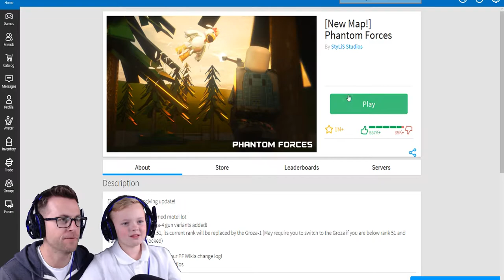💀 HOW TO DIE IN ROBLOX PHANTOM FORCES! 😂 FUNNY MOMENTS GAMEPLAY VIDEO FOR KIDS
Roblox
Is a massively multiplayer online game creation platform that allows users to design their own games and play a wide variety of different types of games created by the developer or other users. (Wikipedia)

Phantom Forces
Is a popular (Avg. amount of players: 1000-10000 players per day) fast-paced first-person shooter. It is heavily inspired by the Battlefield series of games but offers more casual and faster gameplay. It also has elements from Battlefield and Counter Strike: Global Offensive (CS:GO).

Created by Litozinnamon (a.k.a. "Lito") and everyone in the hardworking StyLis Studios, Phantom Forces is the spiritual successor of the Call of Robloxia series of Roblox games. Phantom Forces is a FPS that uses many weapons you may see and recognize today, including the M4 Carbine, M200 Intervention, FN P90, UMP 45 etc.

In the game, two teams exist, the Phantoms and the Ghosts. The Phantoms are identified by their blue color whereas the Ghosts are identified by their orange color. Furthermore, each team has unique spawn locations on each map, which are static and team-based. Spawn points on particular maps may give one team a geographical advantage over the other (a.k.a. relative location between a spawn point and the hill or a flare). Otherwise, there is no further difference between each team.

In addition, the game features advanced, unique movement mechanics not seen in many Roblox FPS games such as diving and sliding, all of which are covered in the Basic Controls List. Bullet Drop, Muzzle Velocity, and External Ballistics mechanics are also scripted in the game for firearms. Such features distinguish Phantom Forces from many other Roblox FPS games.

With its complex mechanics and unique gameplay, Phantom Forces is acclaimed as one of the most popular shooters in Roblox.